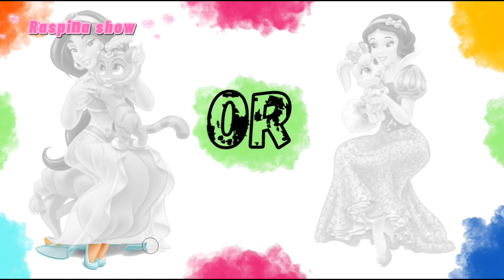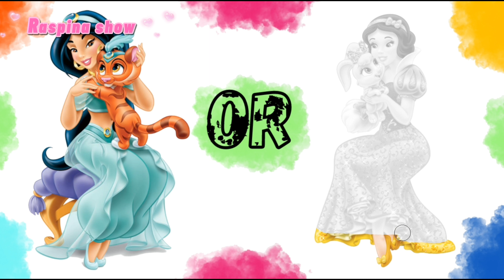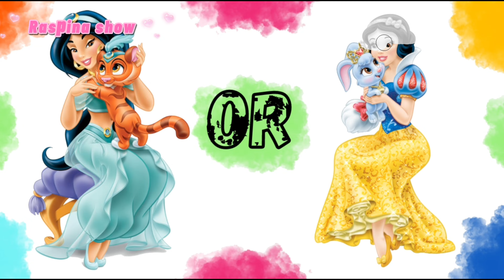Jasmine Aladdin vs. Snow White with Their Furry Companions!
Welcome to a cheerful artistic spectacle by Raspina Coloring digital art! In today's video, we're witnessing an epic battle between two iconic Disney princesses, Jasmine from "Aladdin" and Snow White from "Snow White and the Seven Dwarfs."

🐅 But there's more! These Disney royals have their beloved animal companions by their side, turning this showdown into a heartwarming affair.

🖌️ Join me in this creative adventure as we bring Jasmine, Aladdin, Snow White, and their charming pets to life on the canvas.

🎉 It's not just a competition; it's a celebration of artistry and imagination! Each digital brushstroke adds depth and personality to our favorite characters and their furry friends.

✨ This video is perfect for Disney fans, art lovers, and anyone who enjoys a friendly rivalry. Whether you're Team Jasmine or Team Snow White, you're in for a treat!

🤣 As we embark on this artistic journey, expect laughs, playful banter, and heartwarming moments between the princesses and their pets. It's a coloring comedy showdown like no other!

🌈 Jasmine, with her adventurous spirit, and Snow White, with her gentle kindness, are iconic Disney characters. Their animal companions add a unique charm to this competition.

🦊 As we immerse ourselves in the world of these princesses and their pets, we'll not only witness the creation of art but also gain valuable insights into digital art techniques and tips. It's a magical duel of creativity and skill!

🐇 But there's more! This video is a reminder that art is not just about talent; it's about enjoying the process and having fun along the way. You're in for an art reveal extravaganza filled with joy and positivity!

🦄 So, whether you're a seasoned artist or a beginner looking to explore the world of digital art, this video is an invitation to celebrate the magic of creativity, friendship, and the love for Disney's timeless characters. Let the coloring adventure begin!